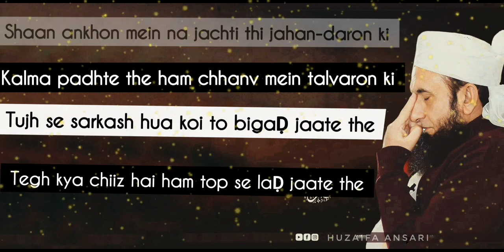Di azane kabhi europe (Shikwa) - Tariq jameel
Poem : Shikwa
Poet : Dr  Allama Iqbal
Voice : Tariq Jamil
Shikwa is the most famous poem of Dr. Iqbal. There are two parts of this poem named "Shikwa" and "Jawab-e-Shikwa". Main theme of these two poems is taken from the famous poems of John Milton named "Paradise Lost" and "Paradise Regained"
Dr. Iqbal used wonderful Urdu vocabulary in this poem and highlighted achievements of Muslims. In Shikwa, he played an oppressed and frustrated  Muslim who is being complaining to Allah Almighty. In its second part, he assumed if Allmighty Lord Himself is addressing to this complaining Muslim and answering to his protest. Unfortunately, instead of getting some point out of this wonderful work, some rigid and narrow minded so called Muslim scholars of that era declared Dr. Iqbal a rebellious minded person who is being disrespectful to God. But in the long run, this poem proved its worth and it is still applicable for the whole Muslim world even today.